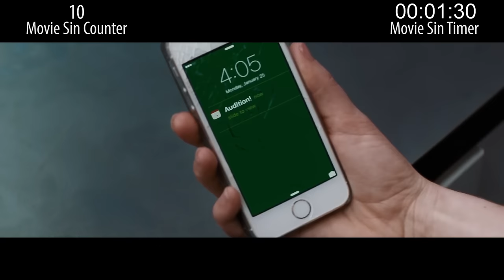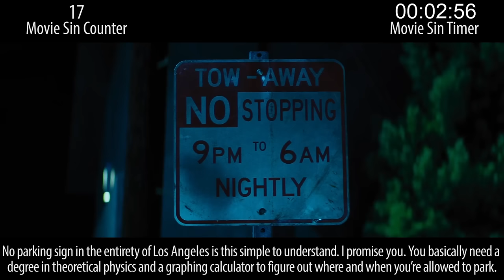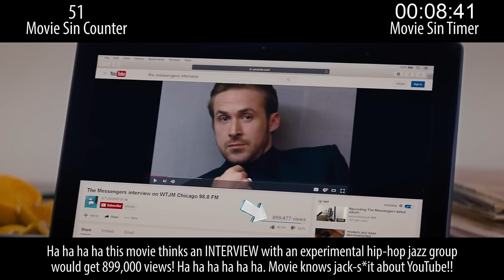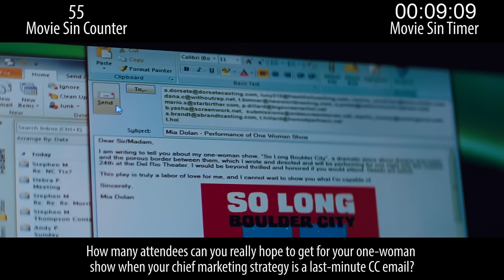Everything Wrong With La La Land In 15 Minutes Or Less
La La Land... a movie so good it almost won Best Picture. And we love it. But it's definitely got sins, as all movies do. So... we did our thing.

Next week: A movie from before I was born, & a movie from this year that annoyed me.